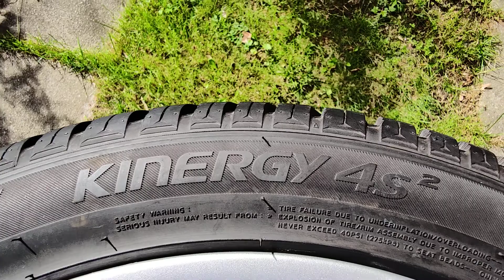Neu Hankook Kinergy 4S 2 H750 XL FR M+S 225/45R17 94W Ganzjahresreifen Auto Reifen im Herbst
Winter Profil Neu Tire New Tyre günstig bei Amazon Hankook Kinergy 4S 2 H750 XL FR M+S 225/45R17 94W Ganzjahresreifen Auto Reifen. Angebot in 16" 205/55R16 94H im Herbst